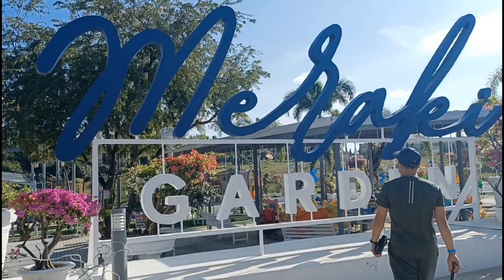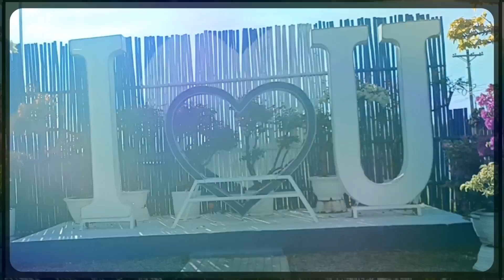tara pasyal tayo sa Meraki Garden reina mercedes isabela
place kung saan ka makaka kita ng ibat ibang bougainvillea around 300+